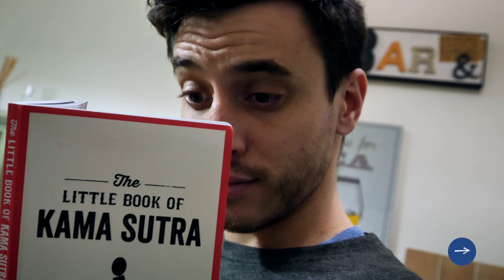MAX & NONO 5 astuces pour être plus INTERESSANT dans tes RENCONTRES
On est jamais à l'abris d'une bonne rencontre !
Encore faut-il transformer l'essai 💯